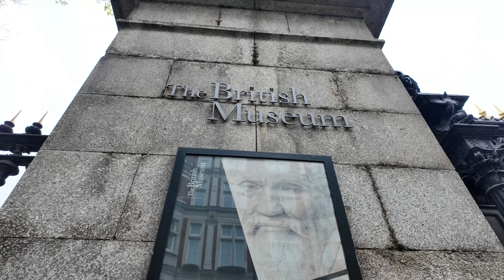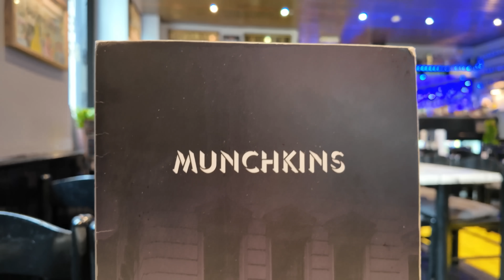This Breakfast / Lunch Left Me Totally Speechless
This breakfast / lunch left me totally speechless. Just near The British Museum, Munchkins is an eating place that will make you fall off your chair.  Has to be the worst breakfast I have ever had.
Hi everyone, my name is DJ (Darren John), welcome to my food channel. Whether you enjoy a Michelin Star ⭐ restaurant or a burger from a street food stall review, this is the channel for you. I have held down almost every job in the catering industry and would like to give my opinion on various cuisines from my home town of London, to Europe & beyond. 🗽
If you get value from the content, please like each video - subscribe for free if you would like to see more of what I do, interact with a comment or two and share with your family & friends. 💬 ✅👍🏼